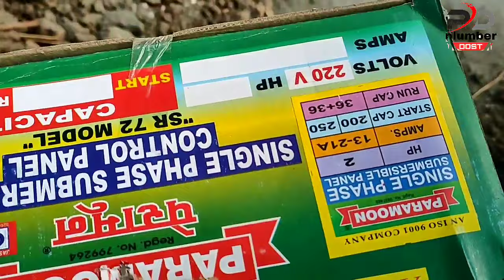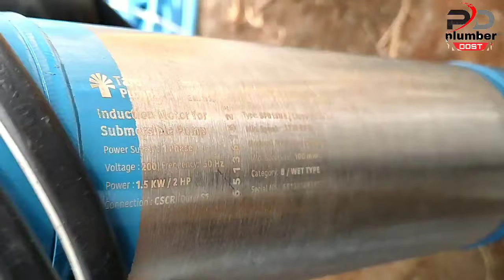Texmo Taro Submersible Pump 2HP 20Stage price 16000 | Submersible pump installation हिंदी में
Namskar dosto Plumber Dost me apka swagat hai aj hum 2HP 20 stage Texmo tero submersible pump installation krnge umeed hogi aapko video pasand aayga